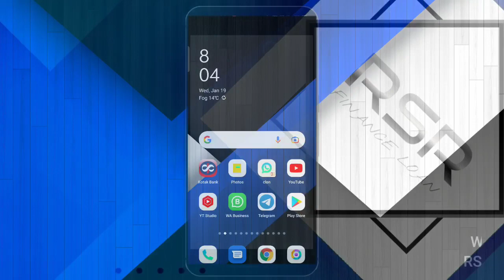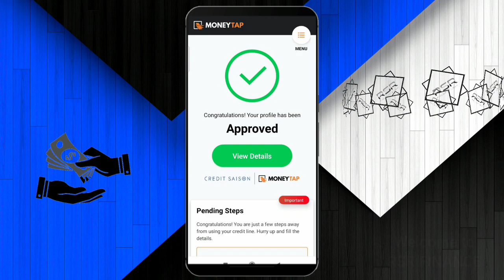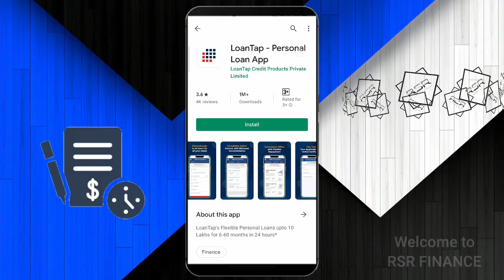35,000 ka loan proof ke sath milega emi pe instant approval without income proof low civil score loa